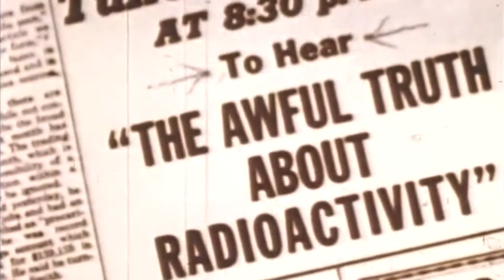Radiation: The Wonder Cure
The early 1900's had it all, including irradiated water coolers and jockstraps! Radiation was all the rage, and the more you could get, the better.

This video has English and Esperanto subtitles. Edits are welcome.

Sources:
“It looked good on paper” Bill Fawcett